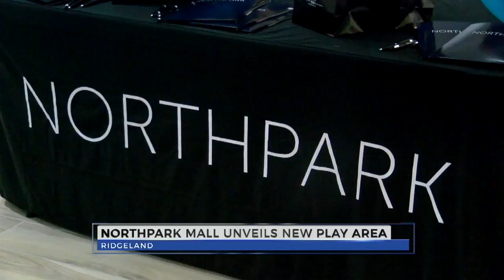Northpark Mall rennovations